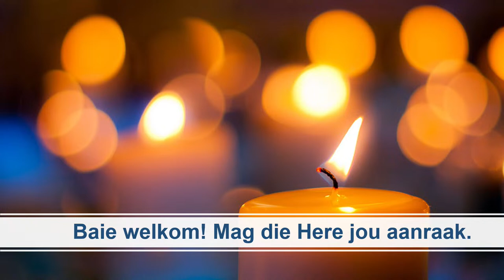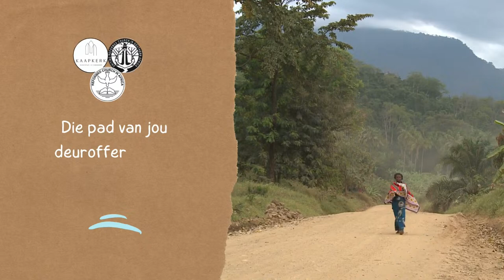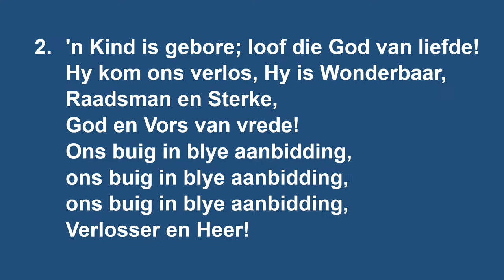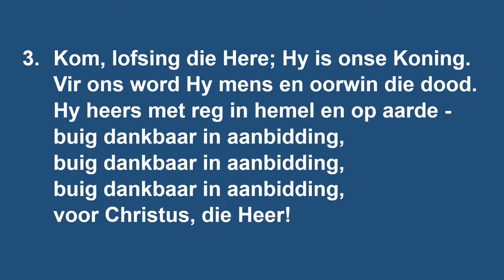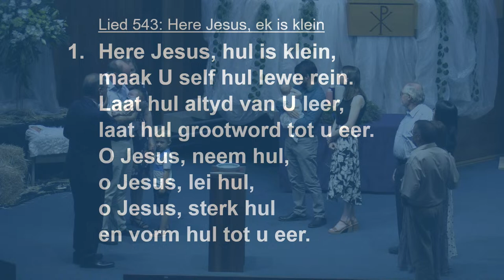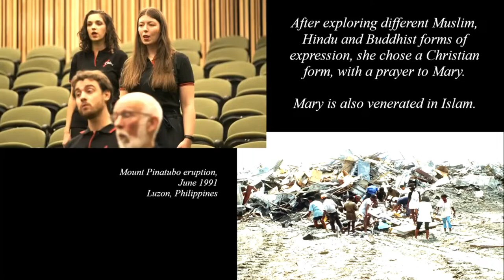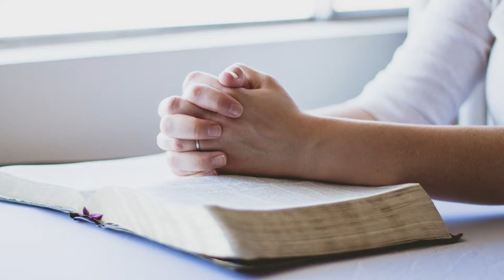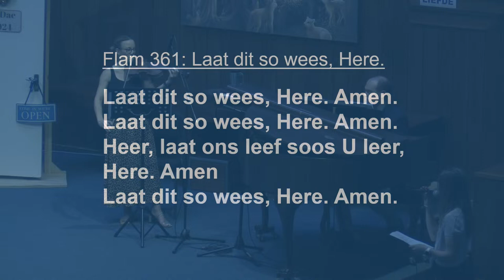03 Desember 2023 - Ds. Nelis Janse van Rensburg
Psalm 80  & Johannes 15